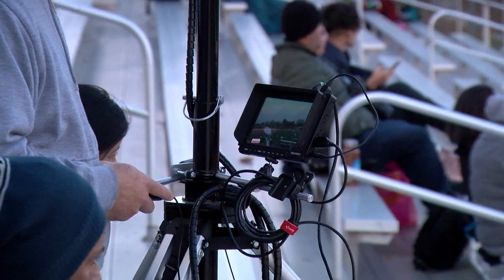Elk Grove at Sheldon Boys Soccer 12.14.22